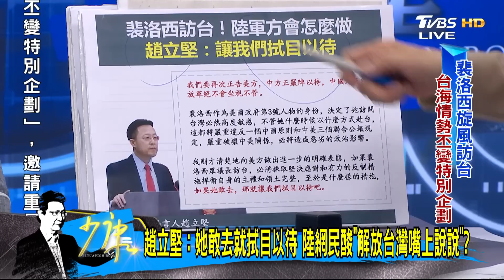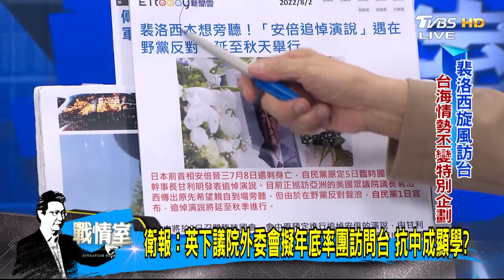裴洛西訪台強碰陸八一建軍節 習撂話對抗民族情緒鞏權? 少康戰情室 20220802